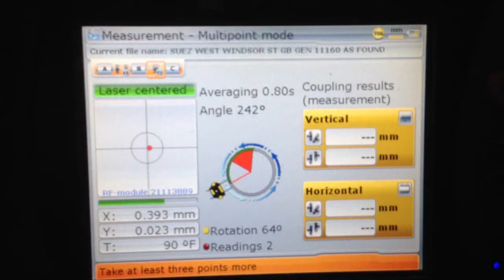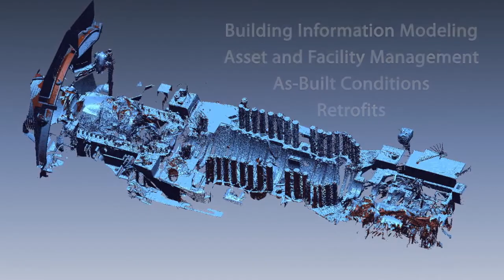ACQUIP Powered.Empowering™ Corporate Video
Inspired by perfection, ACQUIP is driven by results. At ACQUIP, alignment is our passion. Living by knowledge, ACQUIP is the UNDISPUTED industry leader. We specialize in rotating equipment alignment services for the power generation, oil & gas and petrochemical industries.

Our innovative portfolio of performance-driven solutions streamlines workflow, enhances operational efficiency, and implements rotating equipment solutions.

Over the past several years, ACQUIP has expanded its offerings to include extensive 3D Alignment, Metrology and Scanning services developed into four divisions Rental, Marine, Services and Training. Our divisions stand behind today's technologies and apply solutions to tomorrow's problems.

ACQUIP is powered by empowering people. We share our experience, bringing unique knowledge and understanding necessary to excel and succeed.